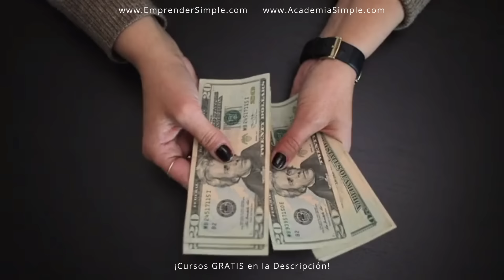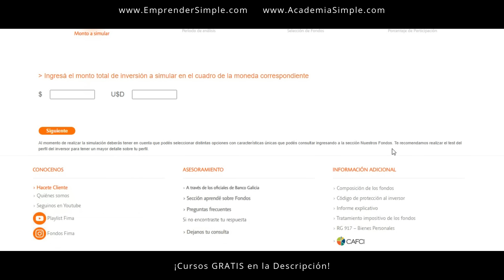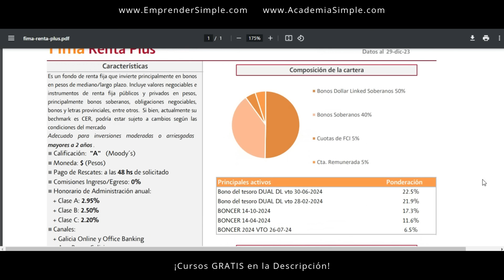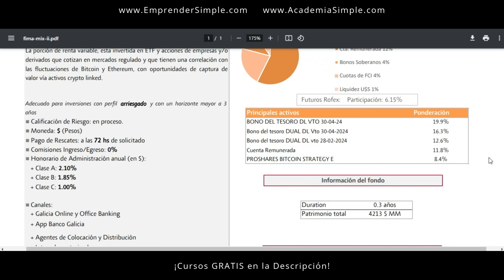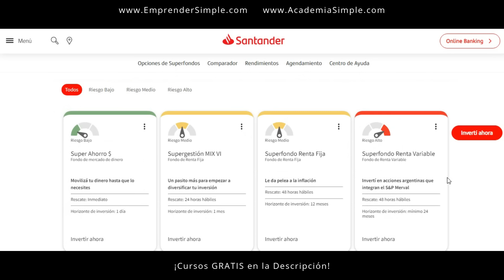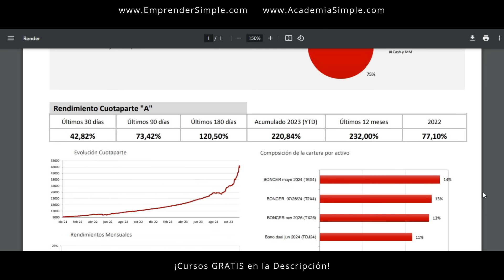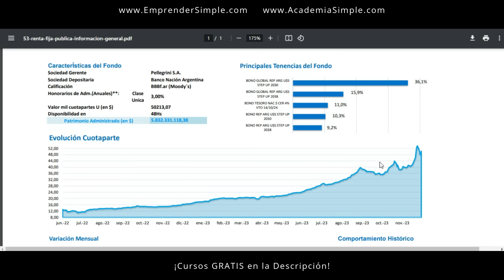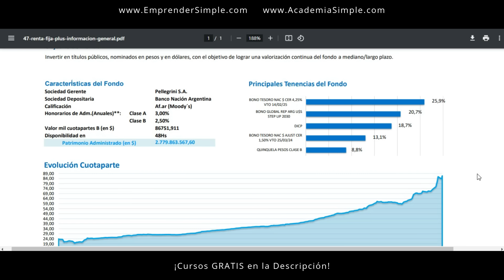👉 Mejores FCI Bancarios: Galicia, Santander y Nación! / Emprender Simple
🚀 Fondos Fima banco Galicia. Superfondos banco Santander.

Fondos Fima del Banco Galicia
Superfondos del Banco Santander
Fondos comunes de inversión del Banco Nación
FCI Pellegrini